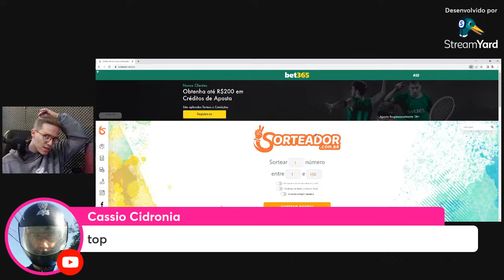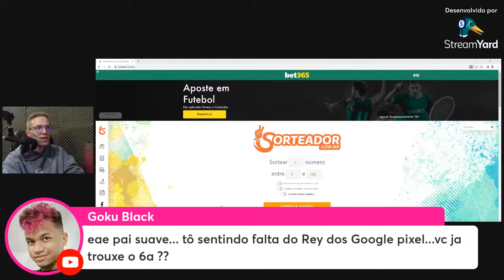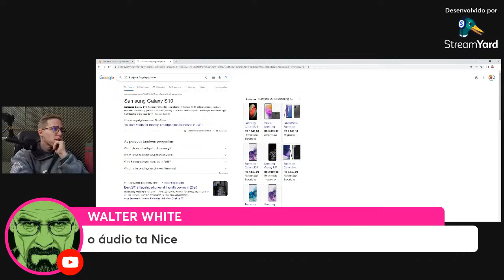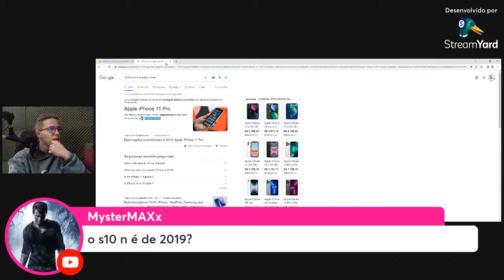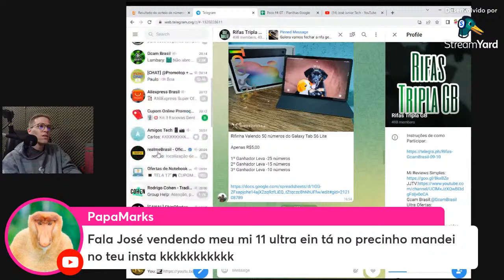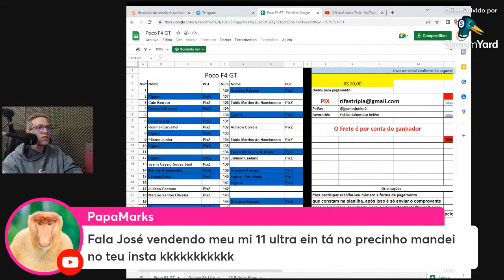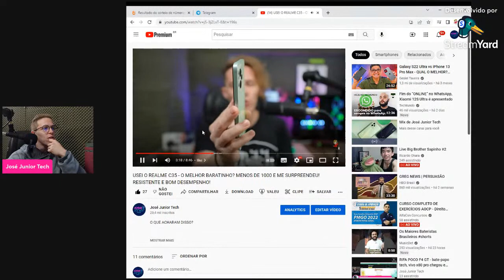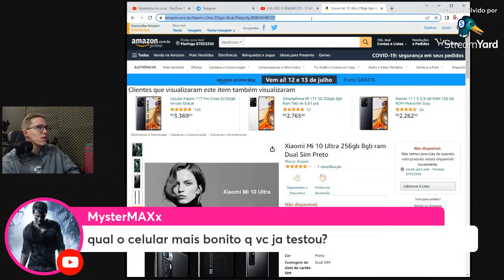RIFA POCO F4 GT - bate-papo tech, vivo x80 pro chegou e mais!